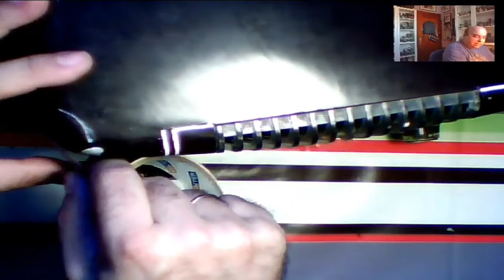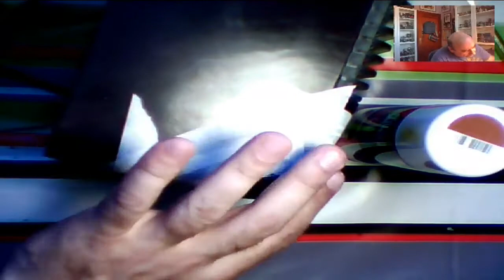RESTAURACION DE AGUJERO DE BAQUELITA EN RADIO PHILIPS BE-231-U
Restauración de una radio de válvulas PHILIPS de 1952 con un agujero en la baqulita original.